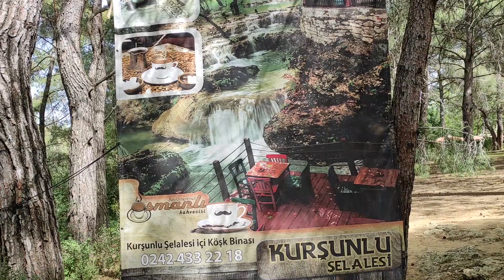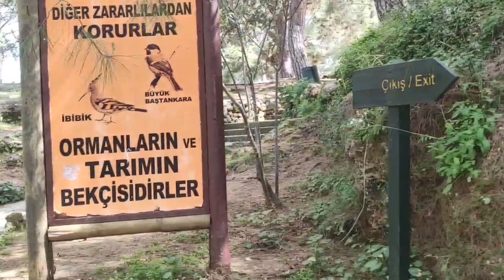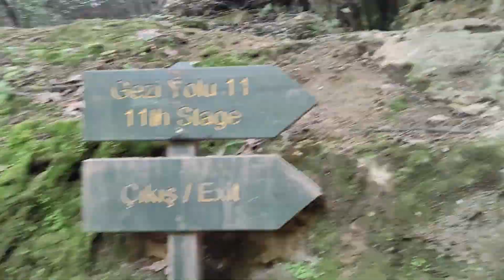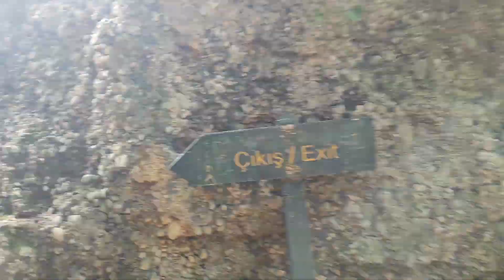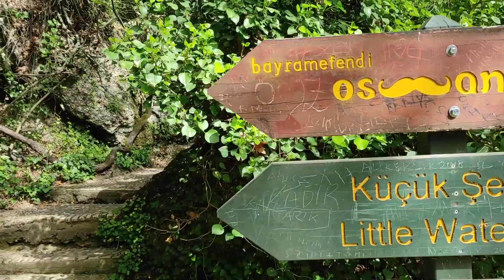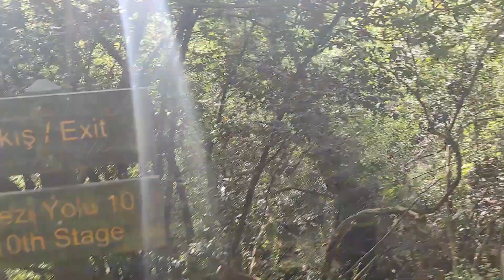#16 Turcja Ucieczka do raju Kursunlu Selalesi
Odwiedziliśmy jedno z najpiękniejszych miejsc w Turcji, i to zaledwie kilkadziesiąt kilometrów od centrum Antalyi. Wodospady Kursunlu.